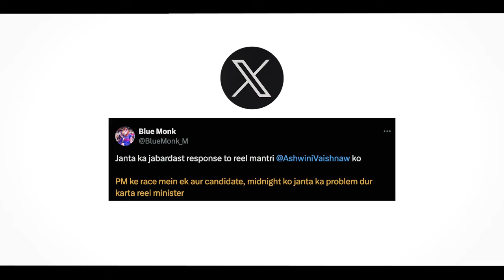Festival Rush: Passengers Stranded, Ashwini Vaishnaw Busy with Reels